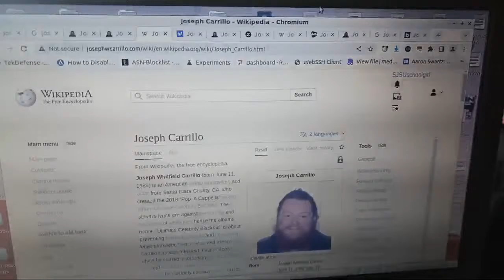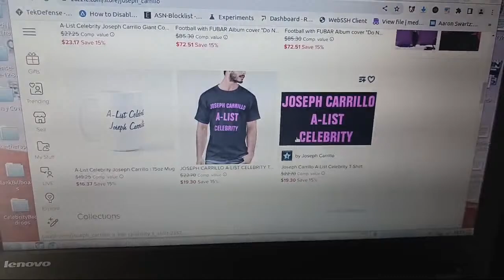World Famous A-List Celebrity Joseph Carrillo Proudly spills the beans about the GOP "Fame Police".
World Famous A-List Celebrity Joseph Carrillo proudly spills the beans about the Republican "Fame Police".